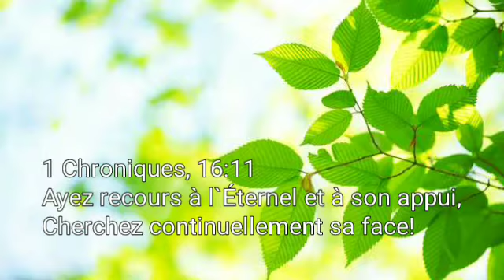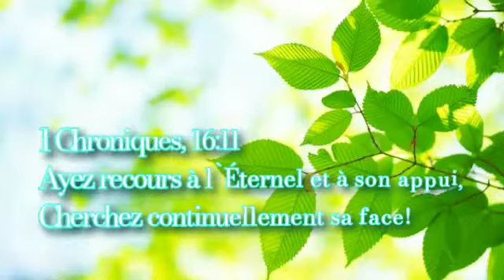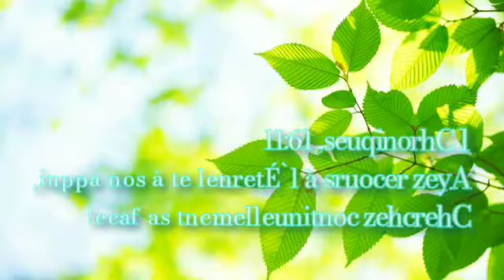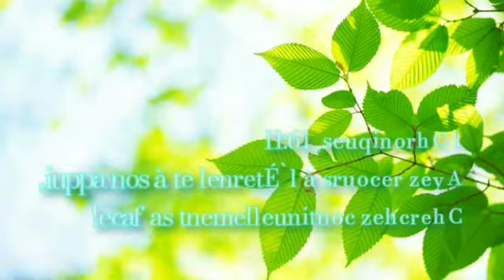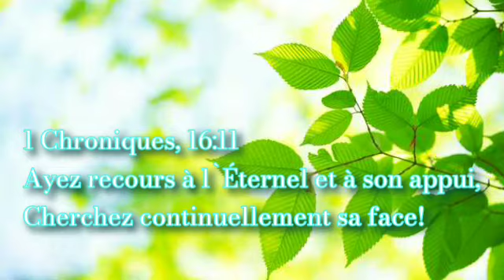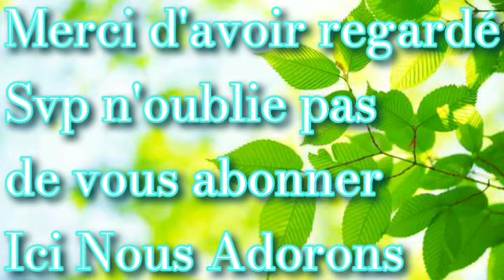Tibob de Nazareth Mon appui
1 Chroniques, 16:11 - Ayez recours à l`Éternel et à son appui, Cherchez continuellement sa face!